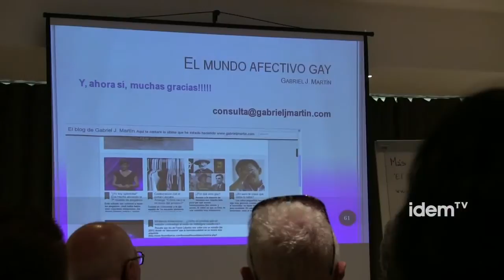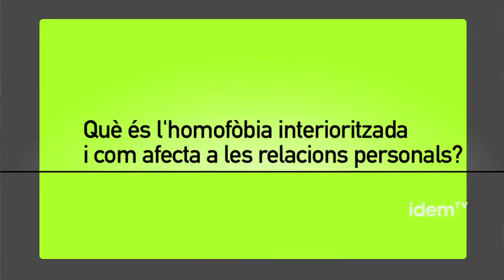El món afectiu gai. Circuit Festival 2013. Gabriel J Martín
Subtitulat per sords, i  en espanyol.

El Circuit Festival el principal esdeveniment de turisme LGTB a Europa, va promoure la conferència "El món afectiu gai masculí" que va tenir lloc el passat 16 d'agost. L'acte va ser conduït per Gabriel José Martín, especialitzat en psicologia gai i que compta amb milers d'hores d'experiència professional. Martín disposa d'un blog en el qual comparteix les seves reflexions i publica habitualment a la revista Gay Barcelona. El psicòleg sosté que l'assetjament homofòbic a la infantesa tindria seqüeles emocionals en els homes gais que dificultarien les relacions afectives estables.